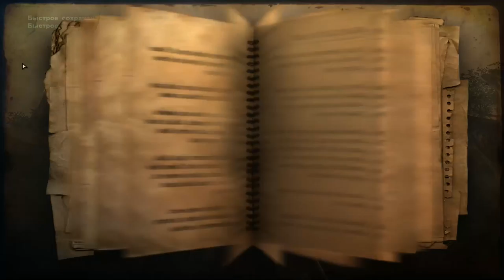Far Cry 2 ► Без лекарства ! ► №25